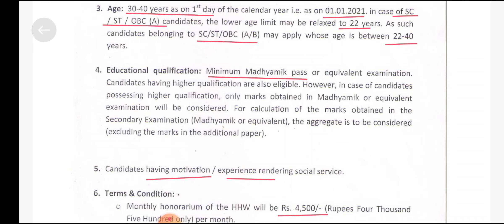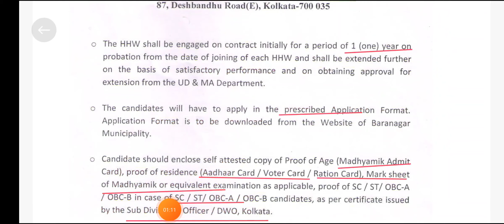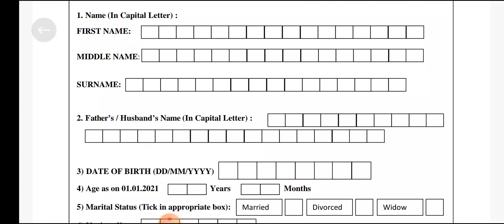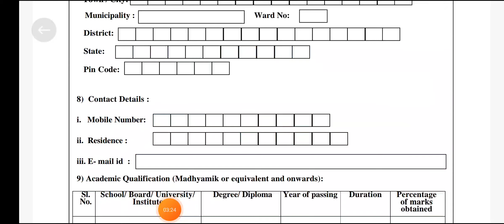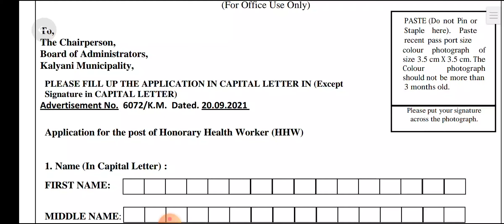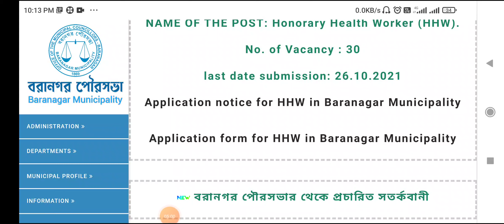মাধ্যমিক পাশে এলাকার হেলথ সেন্টারে কর্মী নিয়োগের বিজ্ঞপ্তি | West Bengal Helth volunteer Vacancy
⬅️ Your Queries ➡️

Honorary health worker recruitment 2021

 civic volunteer big update

 new civic volunteer recruitment

 civic volunteer recruitment in October

 latest civic volunteer job

 civic volunteer new recruitment

 civic volunteer recruitment in October 2021

 WB civic volunteer recruitment

 civic volunteer recruitment in west bengal

 west bengal health volunteer recruitment

 10th pass health workers recruitment

 west bengal civic volunteer recruitment

 10th pass suri municipality recruitment

 women volunteer recruitment

 kolkata volunteer recruitment

 10th pass health workers recruitment

 10th pass suri municipality recruitment

 women volunteer recruitment

 kolkata volunteer recruitment

 west bengal health volunteer job

 10th pass volunteer job

 west bengal volunteer recruitment

 12th pass job

 kolkata civic volunteer recruitment

 মাধ্যমিক পাশে ভলেন্টিয়ার্স চাকরি

 পুজোর আগেই কয়েক হাজার শূন্যপদে সিভিক ভলেন্টিয়ার নিয়োগ

 পশ্চিমবঙ্গ সিভিক ভলেন্টিয়ার নিয়োগ 2021

 সিভিক ভলেন্টিয়ার

 সিভিক পুলিশ নিয়োগ

 রাজ্যে নতুন সিভিক পুলিশ নিয়োগ 2021

 how to apply for civic volunteer online

 civic volunteer form fill up

 how to apply for civic police 2021

 civic volunteer niyog

 west bengal civic volunteer new vacancy